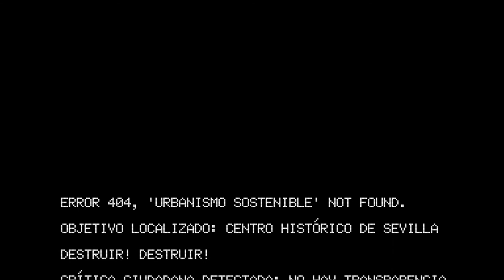EQUO: Zoido Game II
Os presentamos la segunda parte de ZOIDO GAME.

Esta vez vive el trailer de lo que Zoido está haciendo en las calles más céntricas de Sevilla, gastando casi dos millones de euros en re-asfaltar una vez más estas calles.

Sin previo aviso, modificando los itinerarios de autobuses, añadiendo otro carril a calles que no tienen espacio y la policía tiene que estar, dejando las calles prácticamente inaccesibles para los peatones.

Apostamos por una política urbana sostenible y participativa para que hagamos de Sevilla una ciudad más saludable y para sus ciudadanos no para los intereses de un Ayuntamiento.